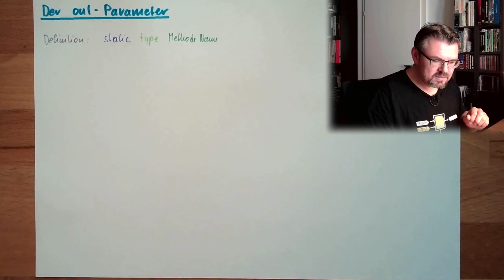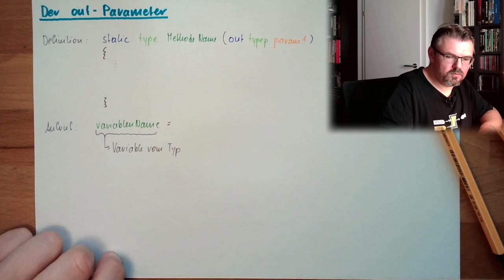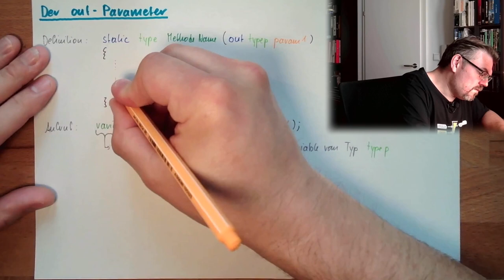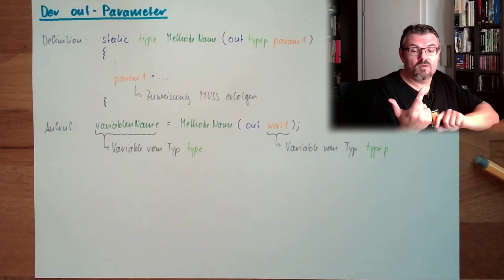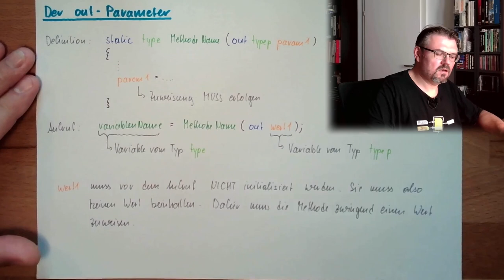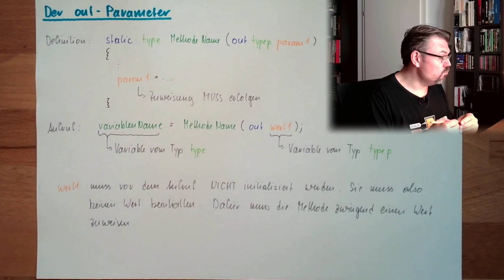CS 50: Der Out Parameter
Eine Erklärung einer zusätzlichen Übergabemehtode: Der out-Methode, welcher eigenltich der by reference-Methode entspricht - mit kleinen aber feienen Änderungen.